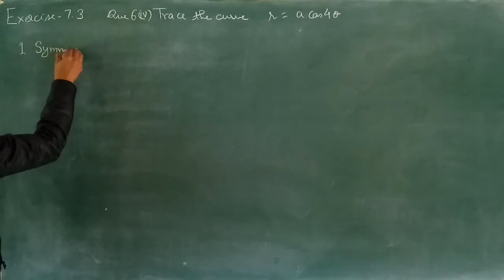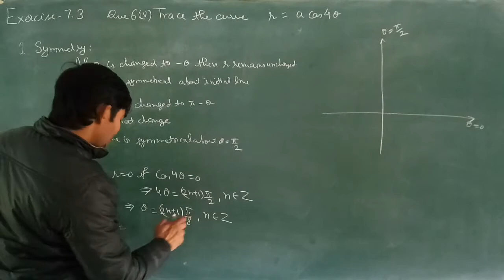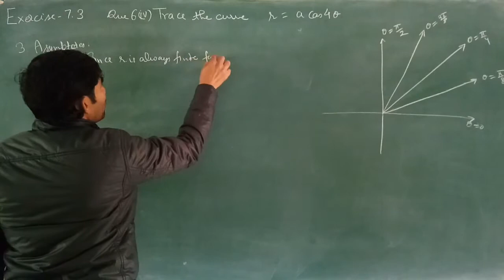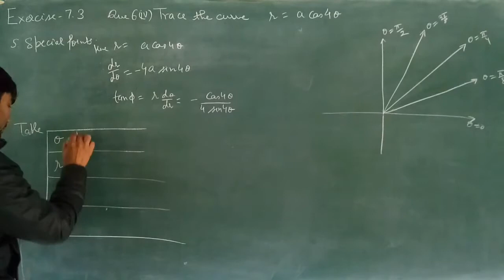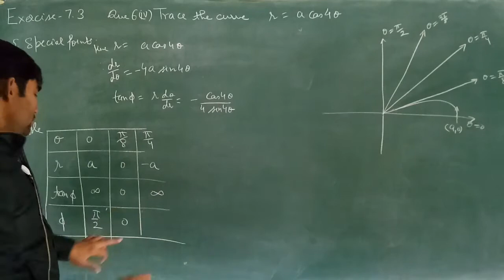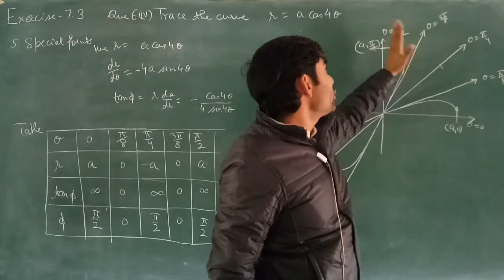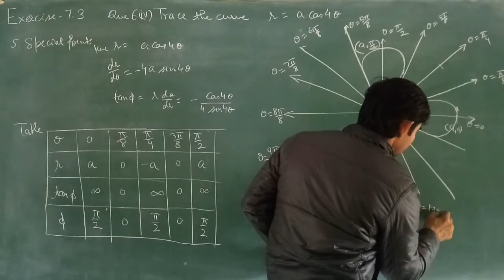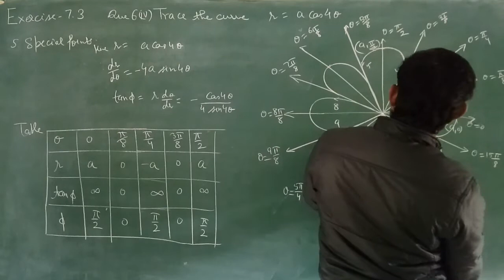||Calculus|| Chapter-7 Tracing of Polar Curves Exercise-7.3 Que. 6